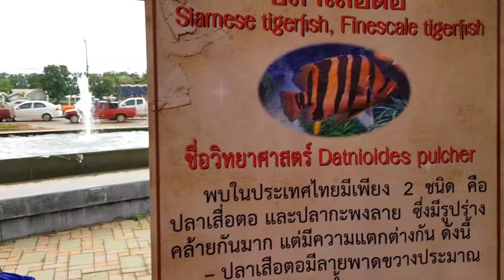ปลาเสือตอ Siamese tigerfish ปลาสวยงามที่มีราคาสูง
ปลาเสือตอ Siamese tigerfish ปลาสวยงามที่มีราคาสูง ชื่อวิทยาศาสตร์ Datnioides pulcher พบในประเทศไทย 2 ชนิด คือปลาเสือตอและปลากะพงลาย เป็นปลาน้ำจืด ซึ่งปลาเสือตอลายใหญ่ จัดเป็นปลาสวยงามที่มีราคาสูงชนิดหนึ่ง